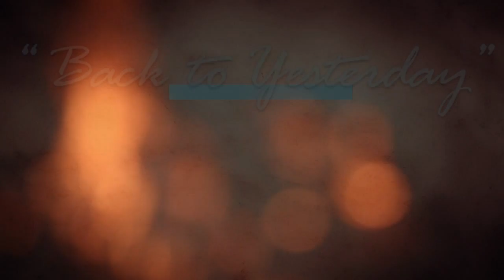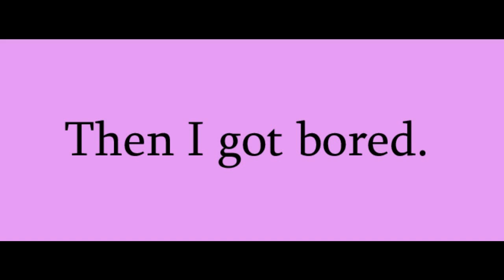betas & junk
pandora hearts - manga mix - blue exorcist - one night with the king

Yeahhh, stuff I'm working on. The One Night With the King one, I just really wanted to make a video with it...but ended up hating it, so I'm uploading it with these. xD